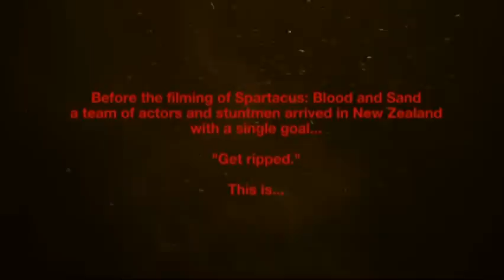Spartcus Season 1 Extra - Gladiator Boot Camp.avi